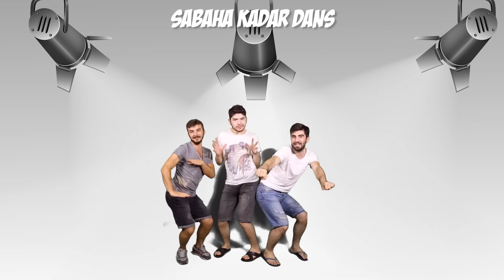TARKAN'IN YENİ ŞARKISINI BİR DE BİZDEN DİNLEYİN - CUPPA CUPPA